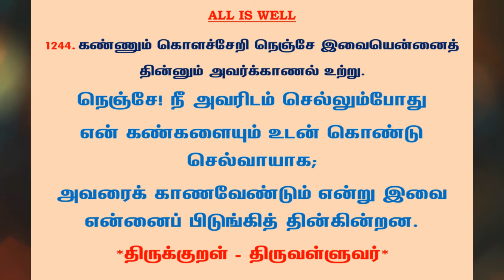#1279 | தினம் ஒரு திருக்குறள் - குறள் 1244 | Kural 1244 - Daily One Thirukkural